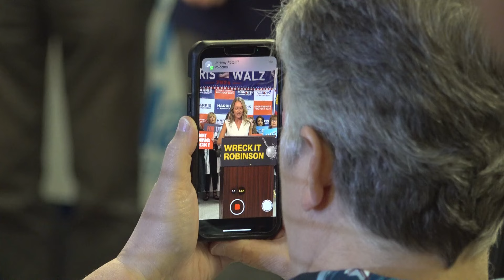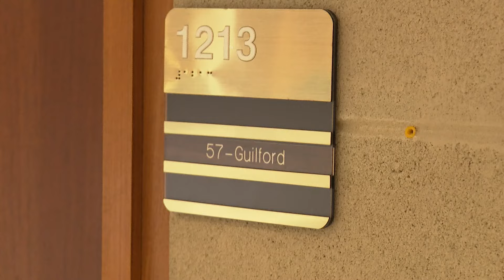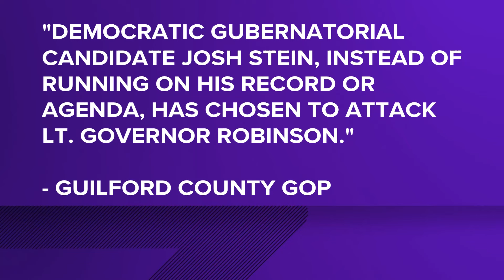Robinson plans to keep diner tour campaign stop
Lt. Gov. Mark Robinson will not be at Former President Trump's Wilmington rally.